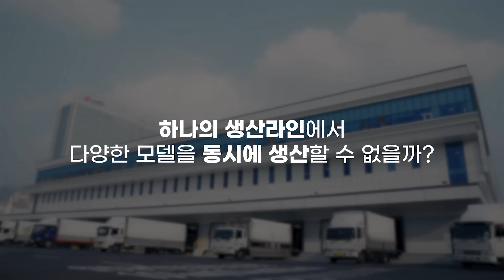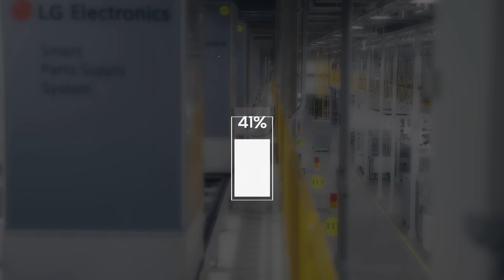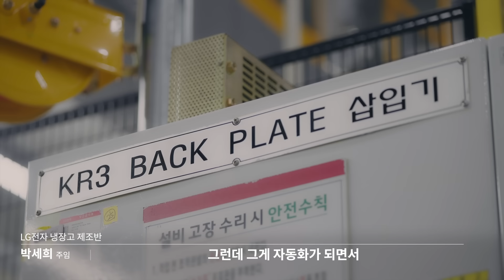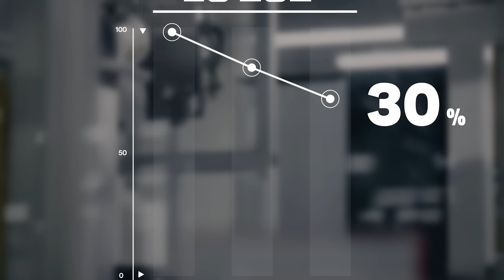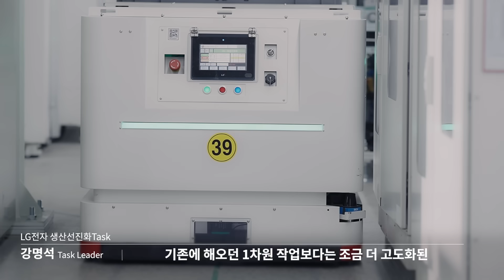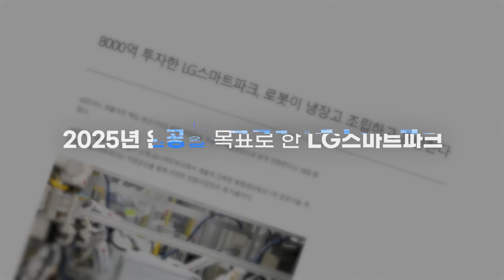혁신 기술로 가전 제조업 미래 이끄는 등대공장, LG 스마트파크에 가다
*등대공장 관련 정보

LG전자 생활가전 생산기지인 창원 'LG 스마트파크'가 국내 가전업계 중 처음으로 세계경제포럼(WEF)이 선정하는 '등대공장(Lighthouse Factory)'에 선정됐습니다.
'등대공장'은 밤에 등대가 불을 비춰 배들에게 길을 안내하는 것처럼, 인공지능/빅데이터/사물인터넷/5G 등 첨단 기술을 도입해 세계 제조업의 미래를 이끄는 공장을 말합니다.

세계 최고 수준의 생산 기술력을 갖춘 LG 스마트파크로 여러분을 안내합니다.

00:00 ‘등대공장’이란?
01:23 다품종 맞춤 생산 위한 생산 자동화
02:59 입체 물류 자동화
05:43 통합 모니터링 시스템
06:46 환경/근로자/협력사 상생과 지속 가능성